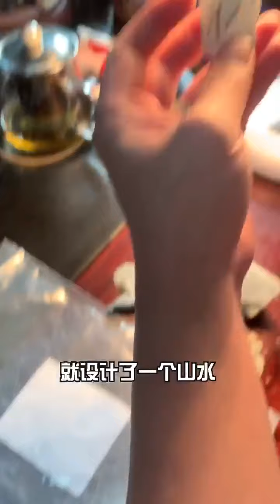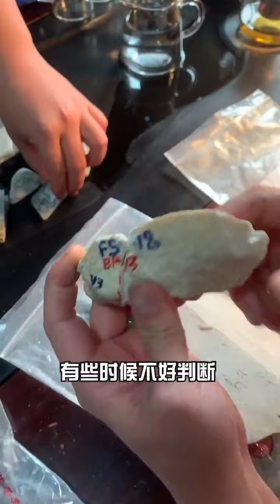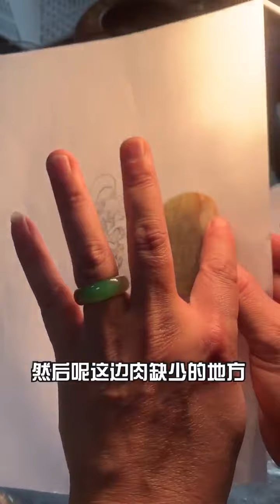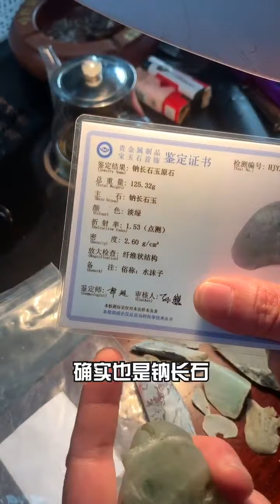感谢大家的信任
感谢大家的信任，粉丝的今天起货了